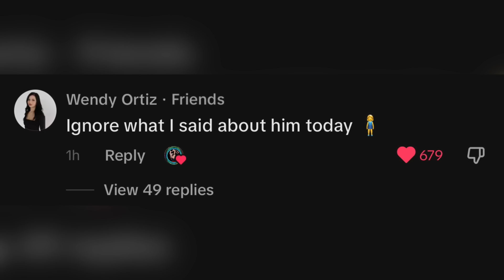WENDY ADDRESSING ALL RUMORS*FULL INTERVIEW *